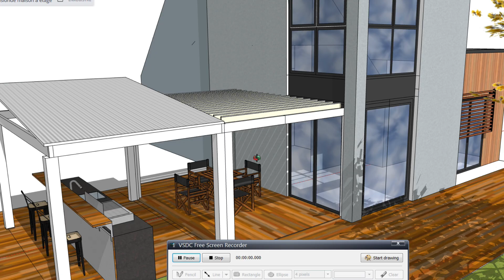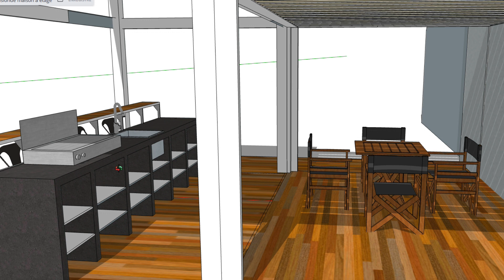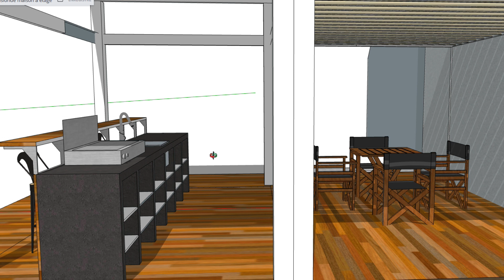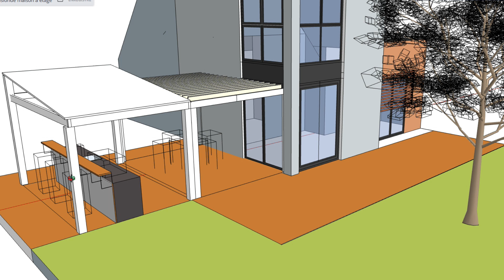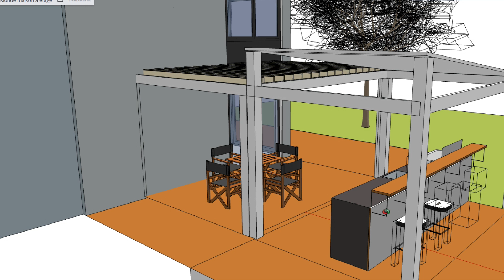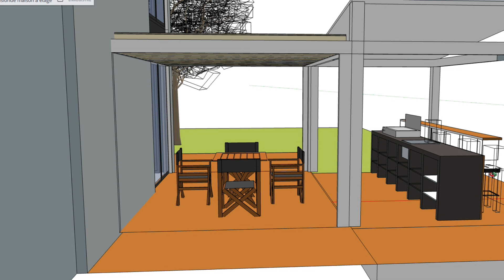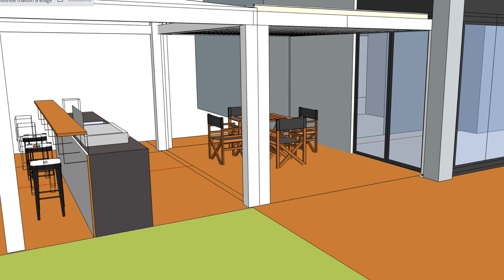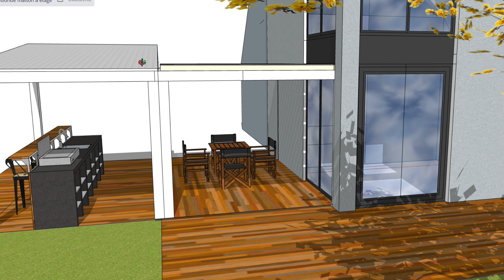Cuisine extérieure couverte en béton cellulaire moderne 5 astuces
Comment aménager une cuisine extérieure dans son jardin? Si vous avez envie d’une cuisine extérieure couverte avec barbecue, une cuisine extérieure moderne, cette vidéo est pour vous! Je vous propose un exemple de réalisation de cuisine extérieure en béton cellulaire, elle est couverte, à travers lequel je vais partager avec vous 5 conseils pratiques pour réussir sa cuisine extérieure!
Cet aménagement cuisine extérieure montre un exemple de cuisine extérieure beton cellulaire, avec une finition en béton ciré. Cet amenagement cuisine extérieure met l’accent sur la convivialité avec un espace bar adossé à la cuisine extérieure beton.
Il s’agit d’une construction cuisine extérieure sur mesure réalisé à partir de carreaux de béton cellulaire de 70mm.
Cette cuisine extérieure design s’intègre bien avec l’architecture globalement contemporaine de la maison et de sa terrasse. La cuisine d’ete extérieure permet de passer d’agréables moments en famille ou avec des amis, préparer un repas sans chauffer l’intérieur de la maison, surveiller les enfants et partager un apéro. La fabrication cuisine exterieure n’est pas nécessairement. Cette cuisine extérieure couverte avec barbecue se place à côte de la terrasse bois de la maison.
Vous avez prévu des travaux?